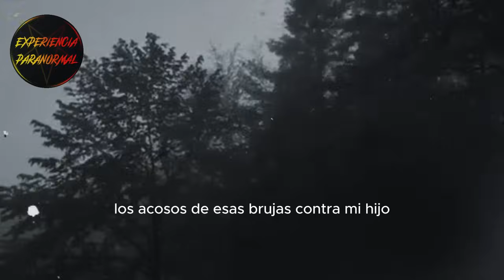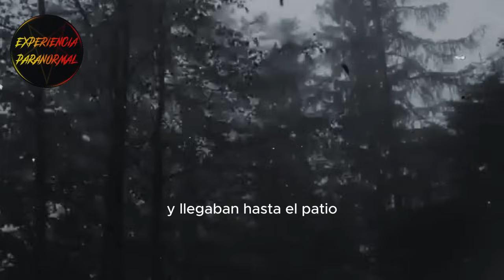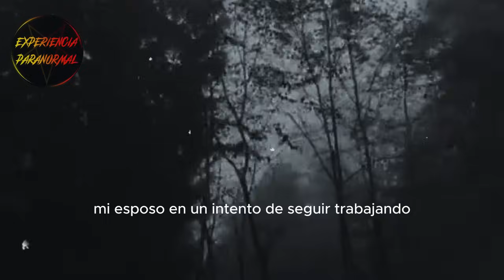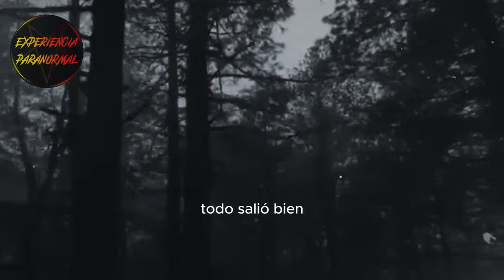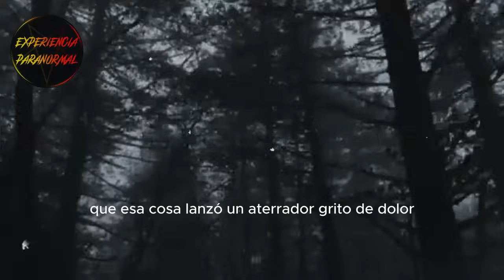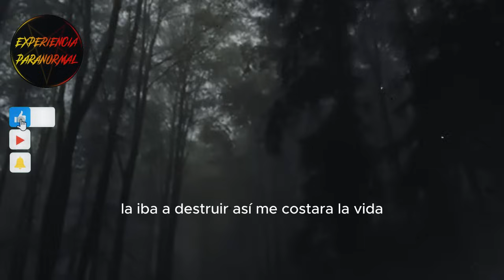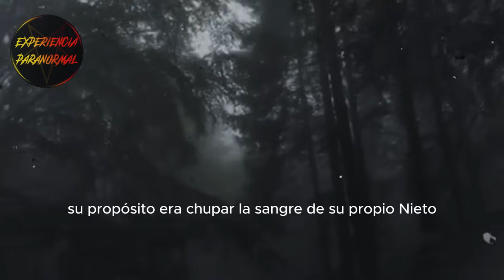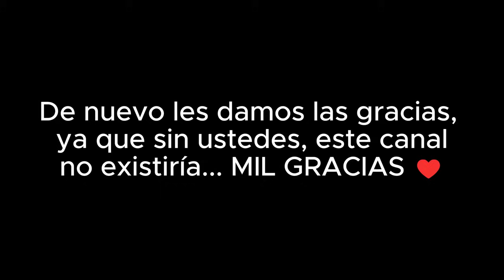UNA BRUJA MARCÓ A MI BEBÉ RELATO REAL | RELATOS DE BRUJAS | RELATOS DE TERROR REALES